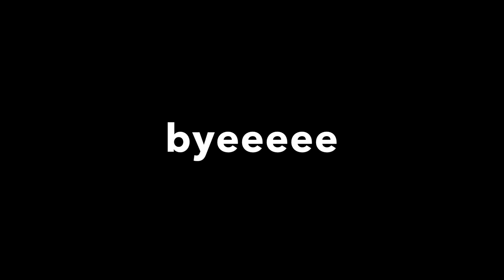I DROWND AND ALMOST DIED.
HEY GUYS THIS IS MAD LONG BUT HOPE YOU ENJOY